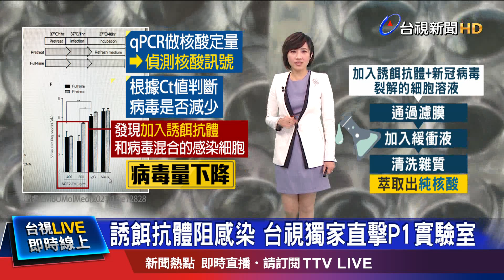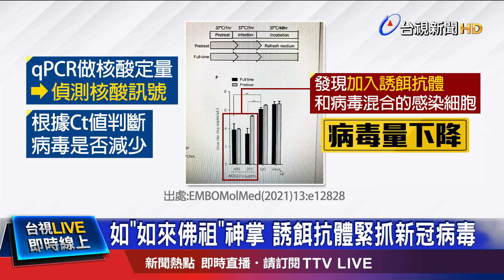如"如來佛祖"神掌 誘餌抗體緊抓新冠病毒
全世界的研究單位，都在尋找新冠肺炎的解藥和疫苗，中研院和台大醫院團隊也研發出誘餌抗體，要幫助染疫初期的感染者，阻斷感染、清除感染的細胞。而整個實驗就在國內的P3和P1實驗室裡進行。其中P1實驗室要確認加入誘餌抗體後，新冠病毒核酸，是否能真的減少。台視記者獨家直擊P1實驗室的實驗環境，來看研究團隊，如何用實驗確保誘餌抗體的有效性。